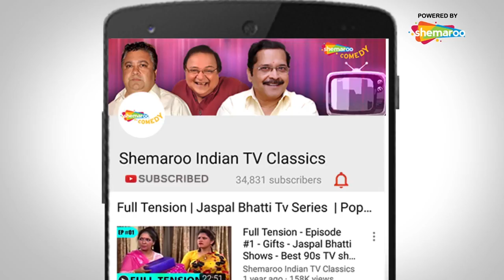Banjara Guest House - Ep #11 - Missing Jewellery - Manoj Pahwa - Shrivallabh Vyas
Banjara Guest House is a classic Indian comedy show about a guest house run by Manohar and his wife Manisha. Watch the hilarious everyday happenings in the guest house and the chaos that its members cause in every episode, starring Shrivallabh Vyas, Manoj Pahwa, Mona Ambegaonkar, Tiku Talsania, Virendra Saxena, Sheetal Manek and more.

In this episode Manisha wants a Gold jewellery which she gets from one of her guests. Manohar doesn't want Manisha to wear that jewellery, but Manisha anyway finds out to and keeps the jewellery with her.  In this mess no one know where the jewellery is? What the episode to find out what happens next.